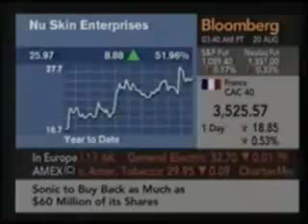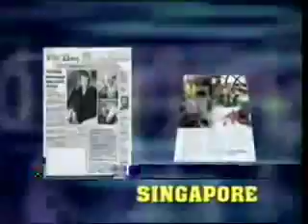NUSKIN NEWS VIDEO CLIPS